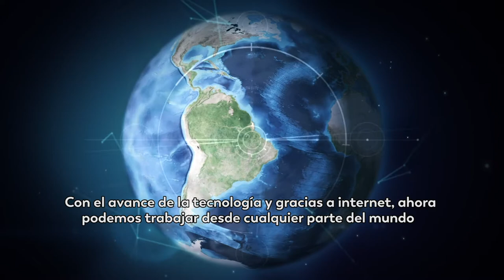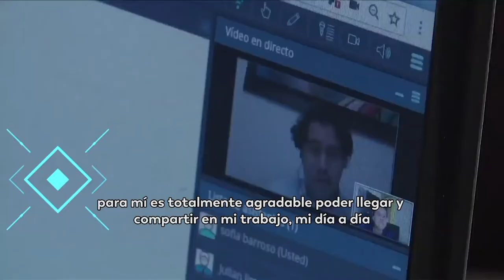Los nómadas digitales de un acogedor paisaje caldense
Los trabajadores del siglo XXI en la Hacienda La Venecia en Caldas son un ejemplo de los llamados ‘Nómadas Digitales’. Esta es la experiencia en sus rutinas de trabajo y las ventajas de convivir en diferentes entornos, lejos de una oficina.